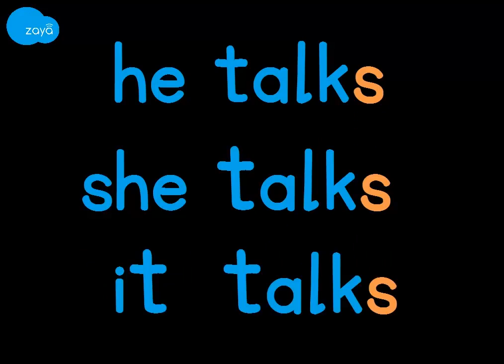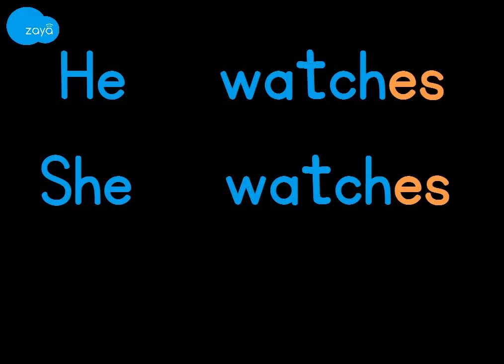Grammar - Conjugation - Regular verbs with singular pronouns (Kannada)